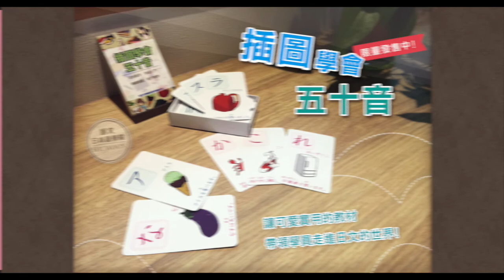Study Japanese 插圖學會50音-さ行 // Pronunciation Practice In Japanese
可愛又實用的教材，帶你走進日文的世界

採用”圖像式學習法”，擺脫傳統的學習方式。
讓學生將文字深刻的記在腦海中，特別設計了超可愛的插圖，搭配實用單字及生活常用例句，幫助學生做連貫性的學習。

卡片可做三階段練習
1：基礎五十音認知
2：實用單字認識
3：常用例句學習

最適合日文初學者及小朋友的教學！

限量發售。
限定台灣地區學員購買唷！